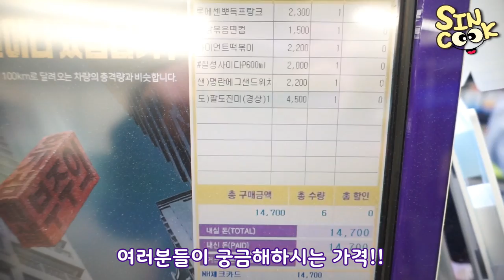취해도 잘먹어요♥ 취해서 출시 한달전에 쫄볶이 만들어버림..취중 편의점 먹방!(불닭볶음면,자이언트떡볶이,낙곱새도시락,소세지,명란마요샌드위치,사이다)mukbang SINCOOK-신쿡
이제보니까 쫄볶이 출시 한달전에 실수로 쫄볶이 처럼 만들어버린게 출시가 됬네요?!? 진짜 신기해🤭
오랜만에 돌아온 편의점먹방!! 취중 먹방은 이번이 두번째네요!
저번처럼 많이 취한건 아니지만 속마음이 이렇게 나올정도로는 마셔버렸어요... 여러분 사랑합니다!!

틱톡하시는분 제 아이디는 sincook 이에요! 틱톡에도 영상 자주올릴게요!